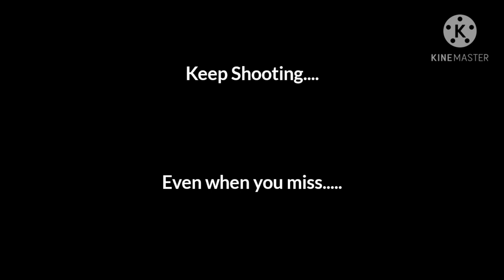hilarious archery bloops, goofs, gaffs and fails!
The first (hopefully of many) bloops collection.  nearly 50 clips of goofs and oopsies... i hope it brings a smile to your face and maybe even a chuckle.